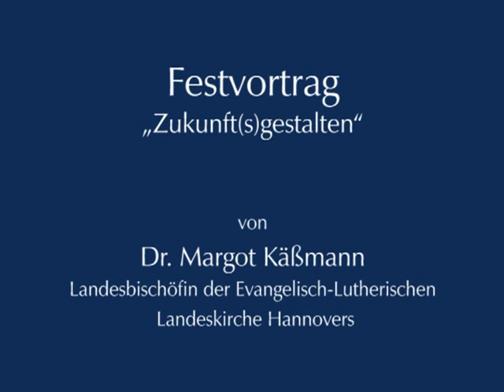Dr. Margot Kaessmann: "Zukunft(s)gestalten"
Rede zur Immatrikulationsfeier vom 15. Oktober 2008 von Dr. Margot Kaessmann (Landesbischöfin Hannover) zum Thema "Zukunft(s)gestalten".